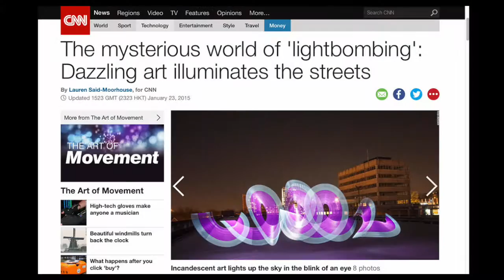LIGHT LAB Light Painting Photo Booth & Pop-Up Studio Teaser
Bought to you by Sola, the worlds top light Graffiti artist, The Light Lab is a photo booth unlike any other. Studio quality portraits and incredible light painting combine to produce one of a kind images that guests LOVE!

All created live with options for themed and branded images.